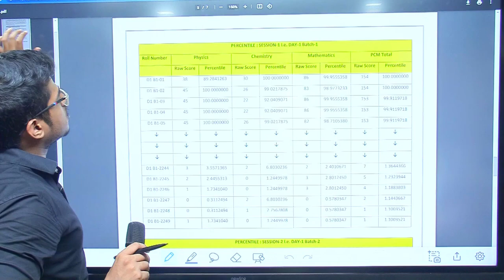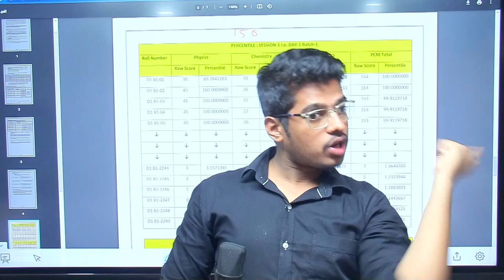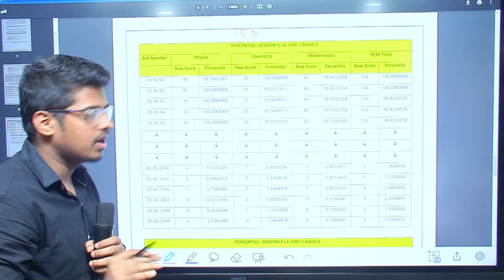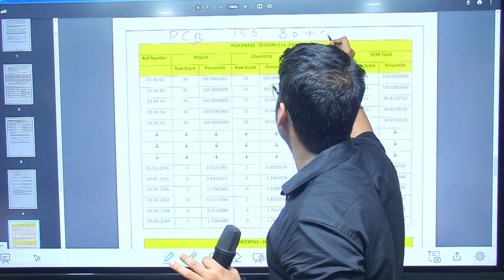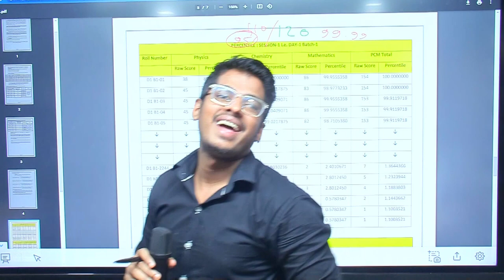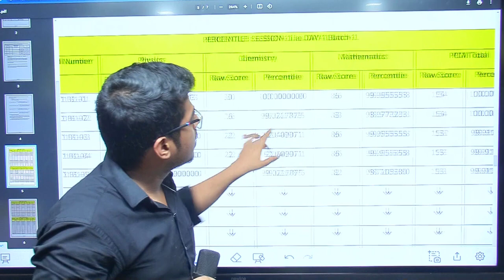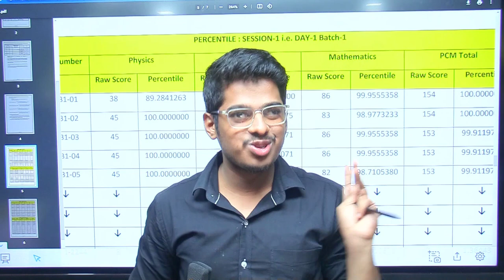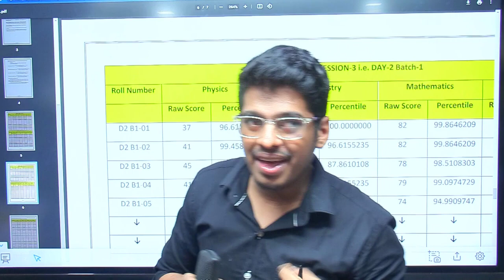MHT-CET 2022 || इस साल Marks VS Percentile कैसे होगा??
Hii Everyone 🙂
Be
a
Genius 🙂